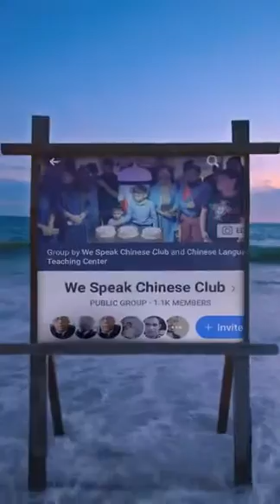Activities in the eyes of Face Book - 1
Hope you may enjoy browsing this and send me feed back in case you find any mistake:
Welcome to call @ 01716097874